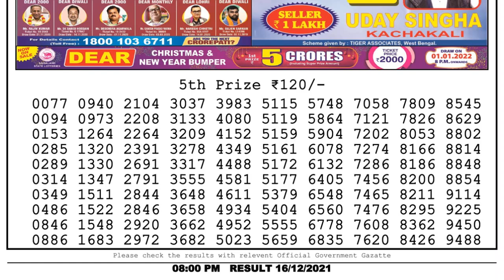Lottery Sambad Result 8pm 16.12.21 Nagaland State Lottery Result